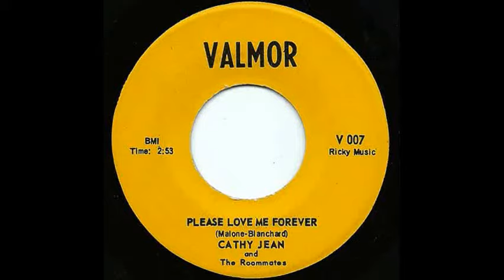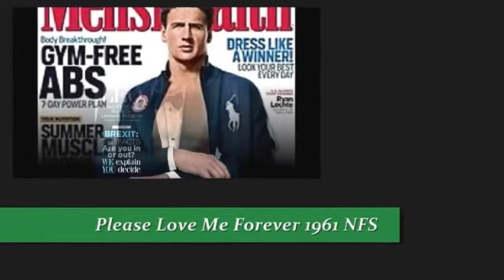CATHY JEAN & THE ROOMMATES - PLEASE LOVE ME FOREVER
"...don't forget me ever...".